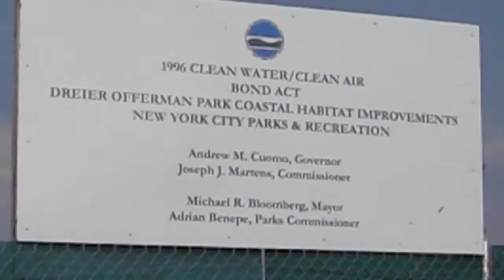Directions into Vaux Park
A bit shaky. Deal with it :)